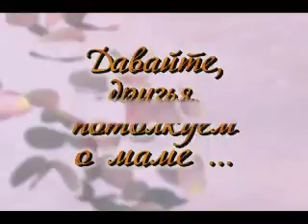Мамин праздник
Поздравление для мам